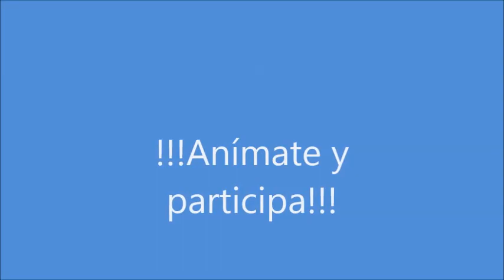VÍDEO FLASHMOB Exhibición 2015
Visualiza el vídeo demostrativo de la FLASHMOB que pondremos en marcha el día de la Exhibición 2015 en el Polideportivo de La Casilla. ¡Anímate y práctica! ¡Te esperamos, va a ser muy divertido!